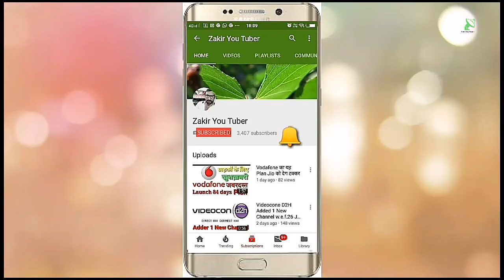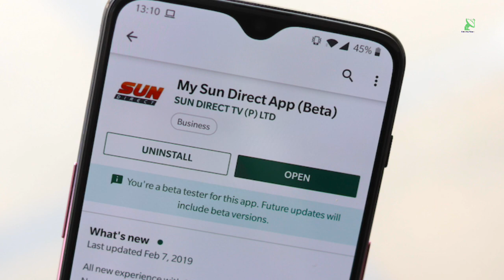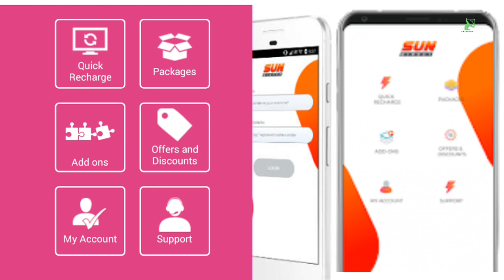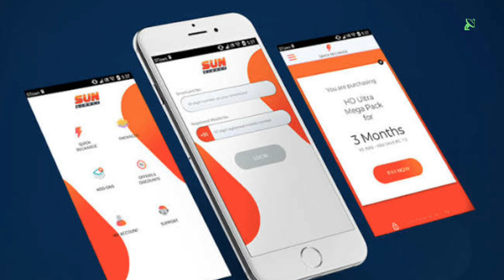Diwali Dhamaka Offer l Sun Direct 6 Month Subscription Free l